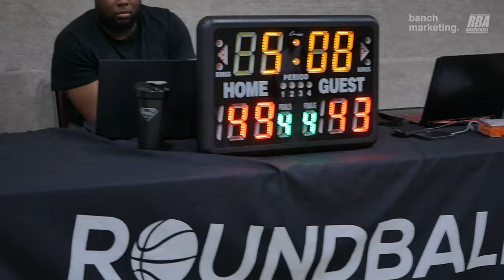2024 Surrey Rec League Summer - Koina Ballers vs WC Demons - Roundball BC Basketball League